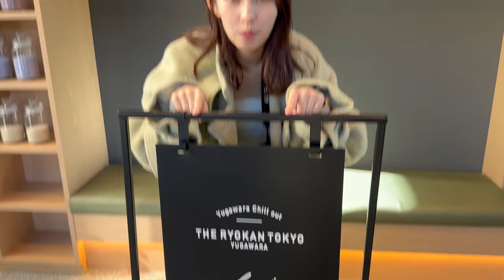【Vlog】沖口優奈「ときどき、カメラ部。」in湯河原に密着！📸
今週のマジパンtubeは？？

どうも！マジパンマネージャーです！

今回は沖口のカメラ部in湯河原に密着！📸
優奈ちゃんの素の部分を皆さんに特別にお届け！

音声を消すとデート気分を味わえますのでぜひ2パターンで見てみてください！

ぜひ他のメンバーのソロ仕事にも密着していきたいと思いますので乞うご期待くださいませ！

［👥］member
沖口優奈💜

［💿］new single
「めろめろーりんぐ」mvはこちらから↓